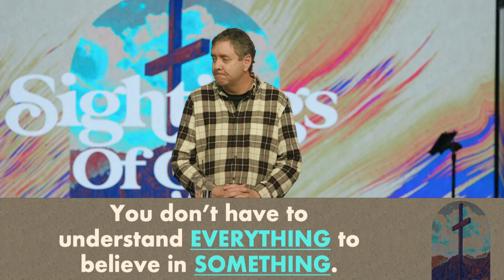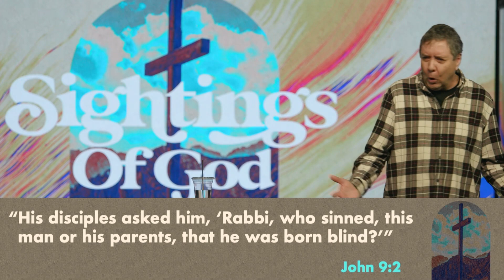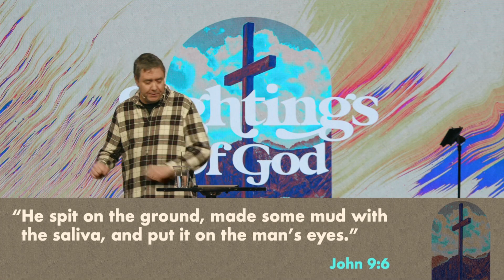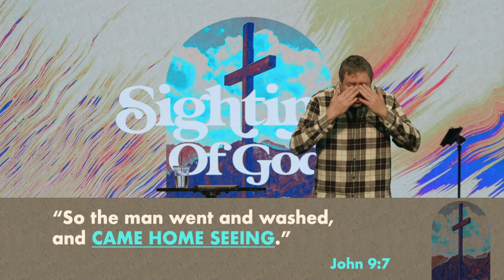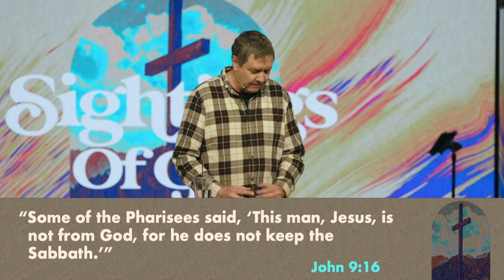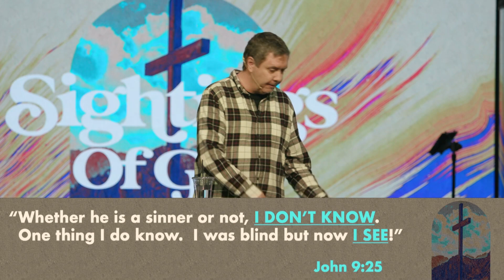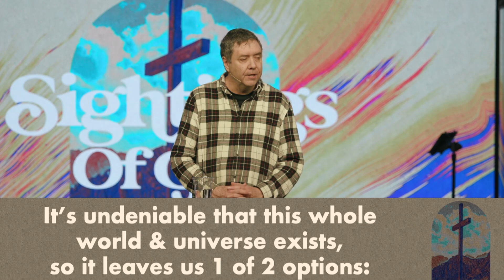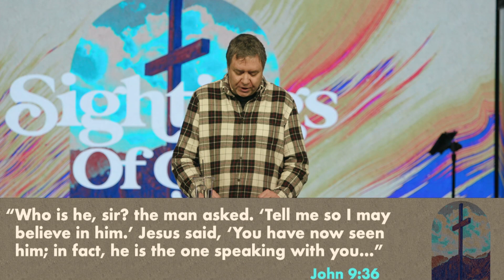Believing is Seeing | 3.19.23